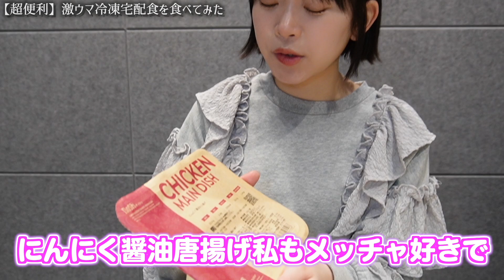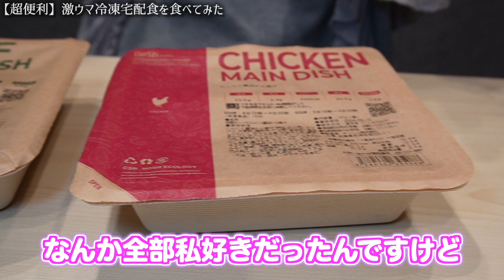【新サービス！】簡単便利に美味しい健康食を食べ続けられるサービスが凄すぎた‼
番組で紹介した宅配食はこちらから↓↓
※nash×イースト駅前クリニック特別初回限定2,000円OFF！

今日は、今大人気、冷凍宅配食「nash」さんとイースト駅前クリニックさんの新サービスが開始することになったので、美味しい宅配食をご紹介します！

また動画をみて気になったことや、ご意見があればコメント、メッセージいただければ嬉しいです！